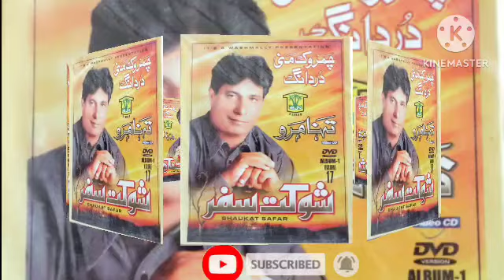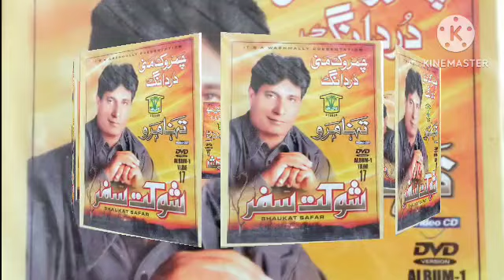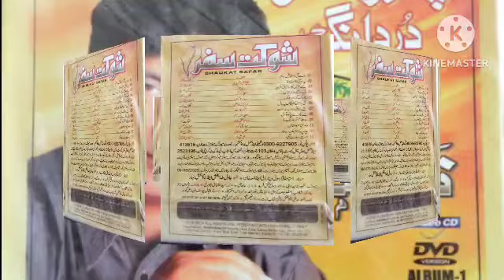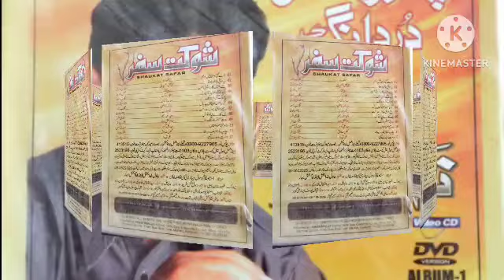Shokat Safar E Albums 17 E SAR A Sarpadi |Balochi Late Singer Songs